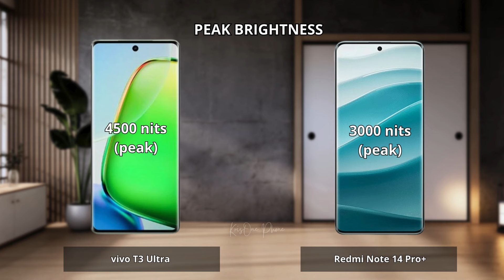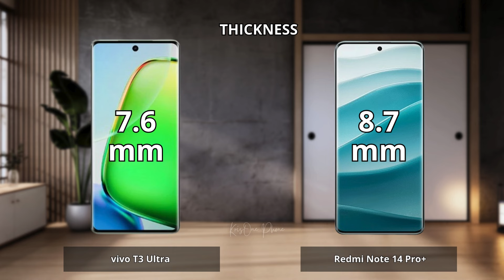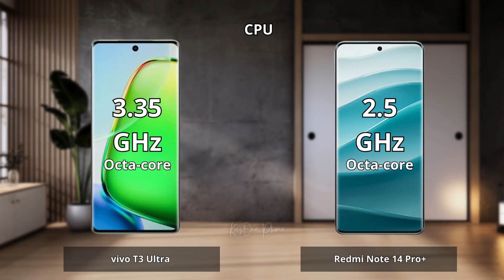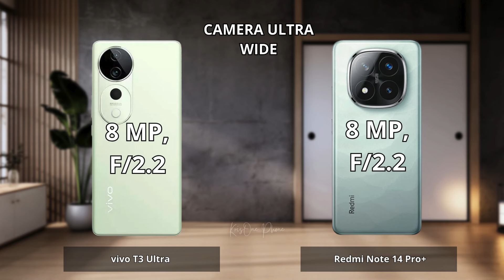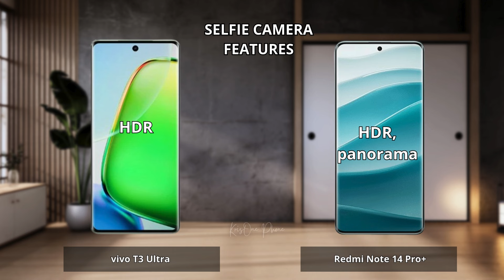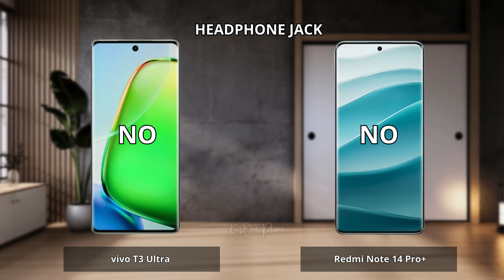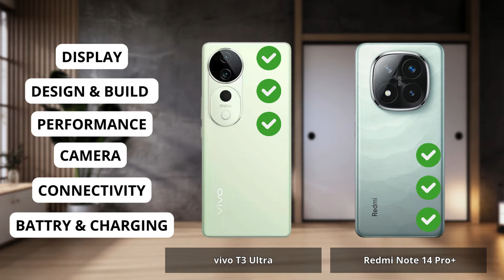Vivo T3 Ultra vs Redmi Note 14 Pro Plus Full comparison ⚡Which one is Best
Vivo T3 Ultra vs Redmi Note 14 Pro Plus | Full Comparison | Which one is best for you ? Which is the Best "PRO" Phone ?